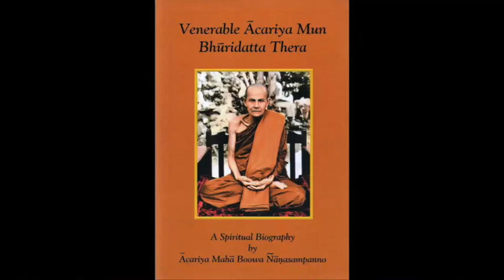Venerable Acariya Mun Biography Part 8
By Acariya Maha Boowa Nanasampanno
Wat Pa Baan Taad
Udon Thani, Thailand